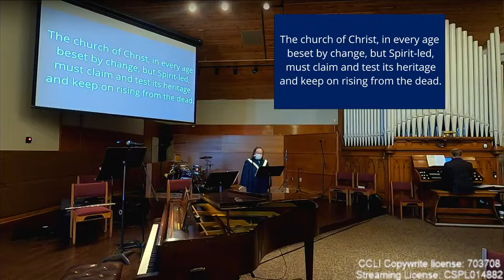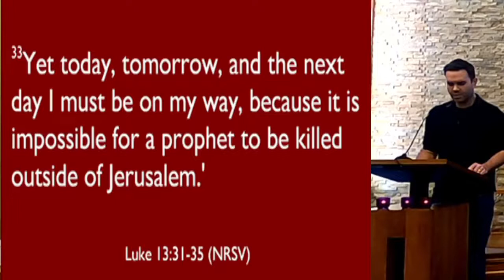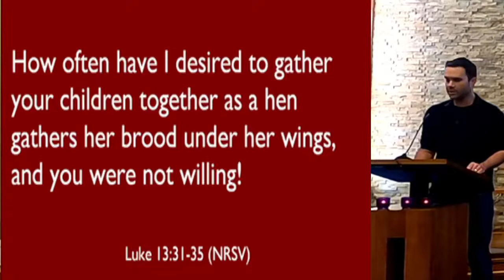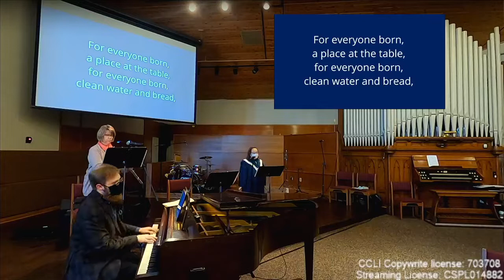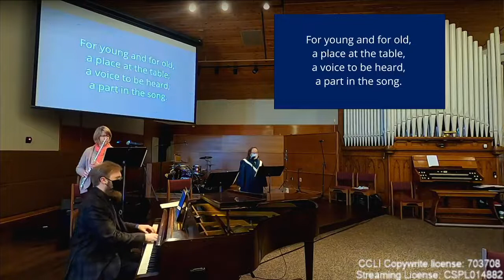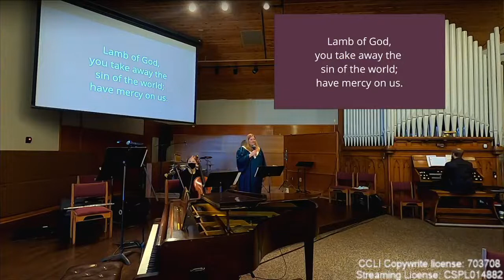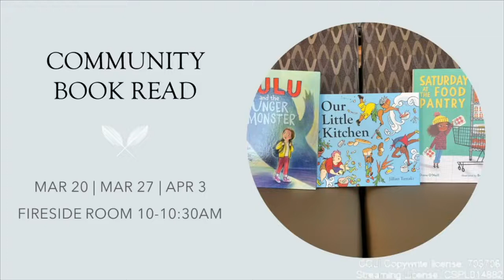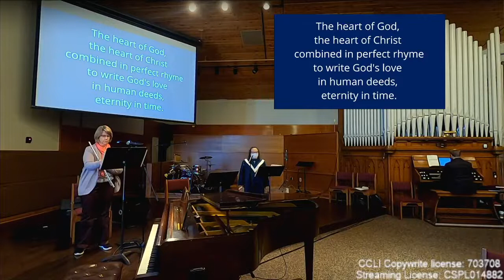Worship 3.13.22 9:00am Service